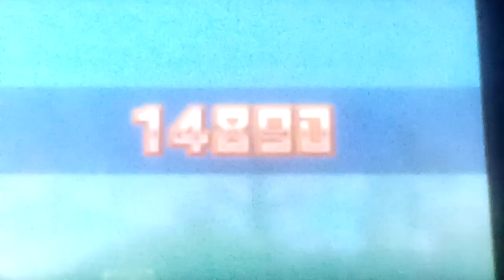Let's play Kirby Triple Deluxe Part 13: Kirby Fighters & Dedede Drum Dash